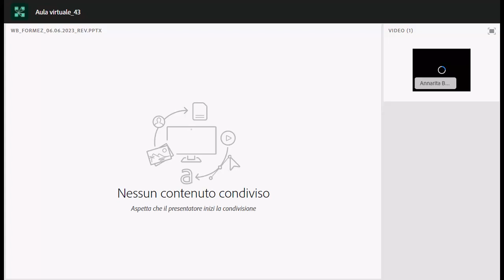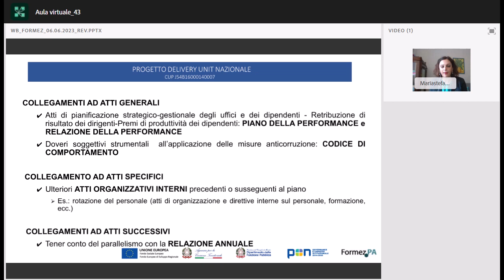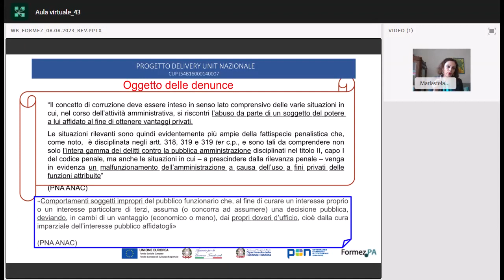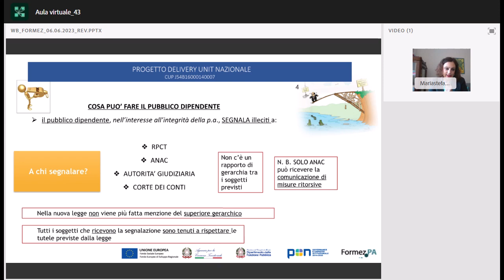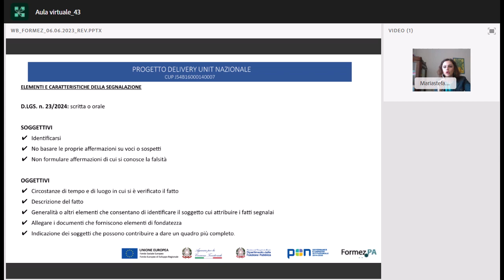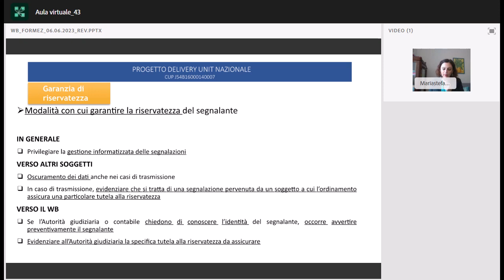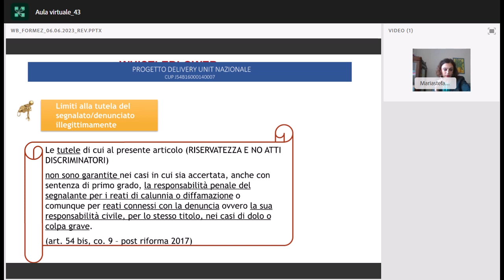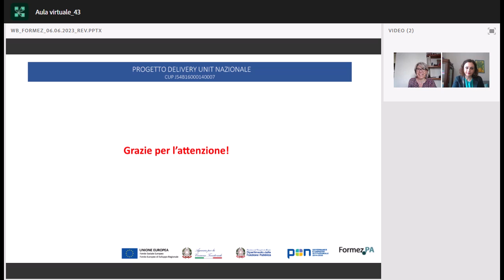La tutela del dipendente pubblico che segnala illeciti - il cosiddetto whistleblower (06/06/2023)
Con il termine whistleblower si intende il dipendente pubblico che segnala illeciti, nell’interesse della pubblica amministrazione, dei quali sia venuto a conoscenza in ragione del rapporto di lavoro.

L’attività di segnalazione ha una duplice natura: rappresenta un dovere del dipendente pubblico, come richiesto dal Codice di comportamento ed una misura di prevenzione della corruzione disciplinata nel Piano triennale anticorruzione dell’amministrazione.

Il webinar La tutela del dipendente pubblico che segnala illeciti che prosegue il ciclo “La semplificazione amministrativa e il futuro dello snellimento dei processi delle pubbliche amministrazioni” organizzato nell’ambito del progetto PON Governance e Capacità Istituzionale 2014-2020 Delivery Unit nazionale che FormezPA realizza su mandato del Dipartimento della Funzione Pubblica, consentirà ai dipendenti pubblici di approfondire i seguenti temi: come redigere la segnalazione, a chi inoltrarla, quali sono le tutele garantite dalla legge (protezione dell’identità e da atti discriminatori) e quale sia la responsabilità in caso di mancata segnalazione.